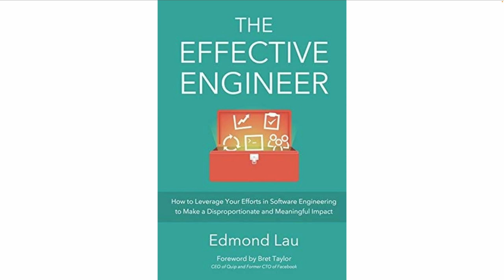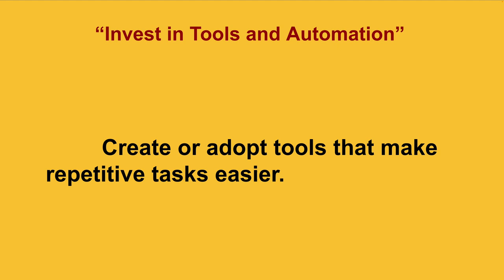WHY TO AUTOMATE TO BECOME AN EFFECTIVE ENGINEER | CAREER SUCCESS TIPS GET PROMOTED | InterviewDOT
**The Effective Engineer: Investing in Tools and Automation**

In the fast-paced world of software development and engineering, time and efficiency are critical factors for success. One of the most powerful ways engineers can optimize their work is by investing in the right tools and automating repetitive processes. Effective engineers recognize that time spent building, learning, and implementing tools and automation can lead to exponential gains in productivity, reduce human error, and enable them to focus on high-impact tasks. Here’s why investing in tools and automation is crucial and how effective engineers leverage it.

### 1. **Why Tools and Automation Matter**

Engineering work often involves a mix of creative problem-solving and repetitive, routine tasks. While the creative side is exciting, routine tasks such as testing, deployment, or configuration can eat up valuable time and mental energy. By investing in the right tools and automating these tasks, engineers can:

- **Save Time**: Automating repetitive tasks frees up time for engineers to focus on innovation, complex problem-solving, or developing new features.

- **Reduce Errors**: Humans are prone to mistakes, especially when performing monotonous tasks. Automation ensures consistency and eliminates the risk of human error.

- **Boost Scalability**: As systems grow more complex, manual processes become less feasible. Automation allows engineers to scale their work without needing additional time or resources.

This focus on efficiency enables engineers to deliver higher-quality results faster, benefiting both the team and the organization.

### 2. **Identifying Tasks for Automation**

Not all tasks need to be automated, so effective engineers start by identifying which processes offer the greatest return on investment (ROI) when automated. Some common areas where automation can provide significant value include:

**a. Continuous Integration and Continuous Deployment (CI/CD)**

Automating the process of integrating code changes and deploying them to production environments is a game-changer for software teams. CI/CD tools like Jenkins, CircleCI, or GitLab CI allow engineers to:

- **Automatically run tests** whenever new code is committed, ensuring that the codebase remains stable.
- **Deploy updates** to staging or production environments without manual intervention, speeding up the release process.
- **Roll back changes** quickly in case of issues, reducing downtime and allowing engineers to recover from errors faster.

CI/CD automation not only saves time but also ensures that the development process is more reliable and consistent.

**b. Testing Automation**

Testing is a critical part of the software development process, but manual testing can be time-consuming and error-prone. Effective engineers invest in automation frameworks for unit, integration, and end-to-end testing, such as Selenium, JUnit, or Cypress. Automated testing enables:

- **Fast feedback loops**, allowing engineers to catch bugs earlier in the development cycle.
- **Regressions to be identified quickly